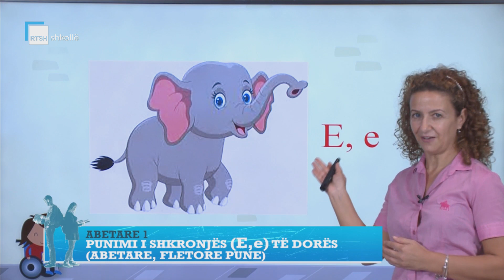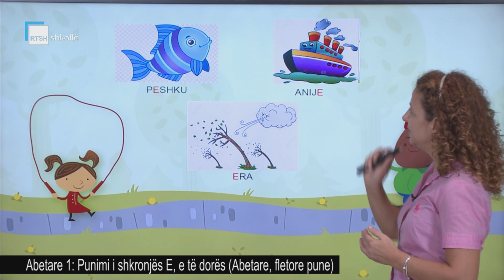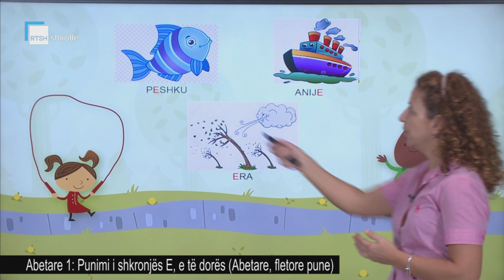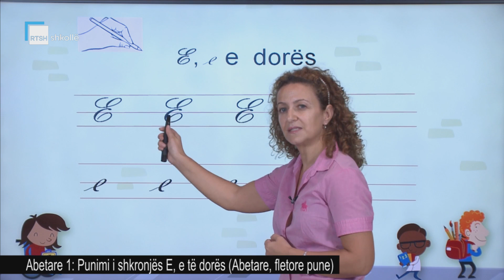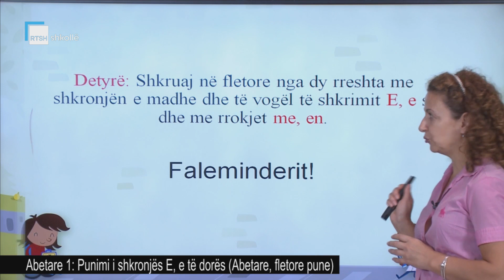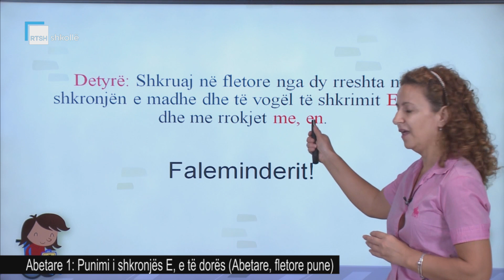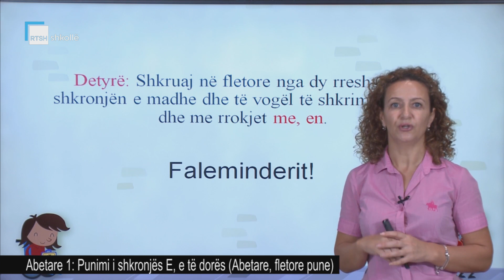Abetare 1 - Punimi i shkronjës (E,e) të dorës. (Abetare, Fletore pune)